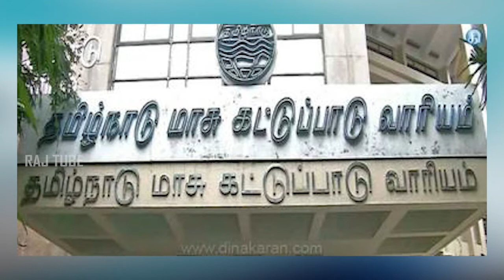இண்டிகோ ஏர்லைன்ஸ் -க்கு அபராதம் விதித்த சென்னை மாநகராட்சி |Rajtube News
Entertainment | Movies | Political Views | Comedy Clips | Cine Gossips | Video Songs